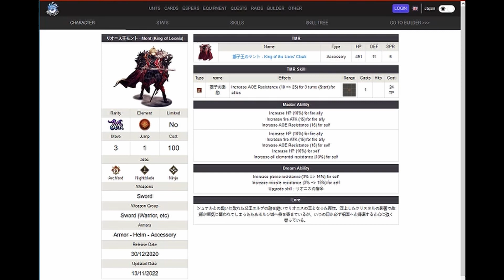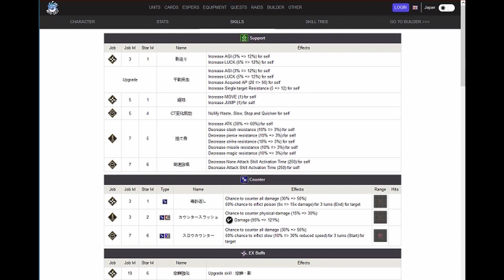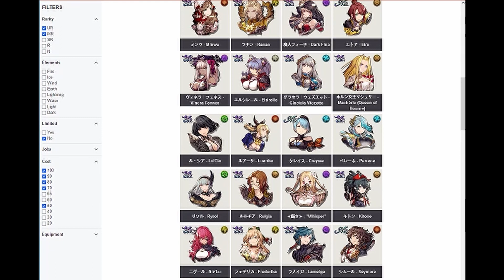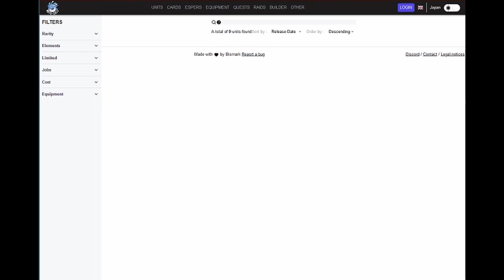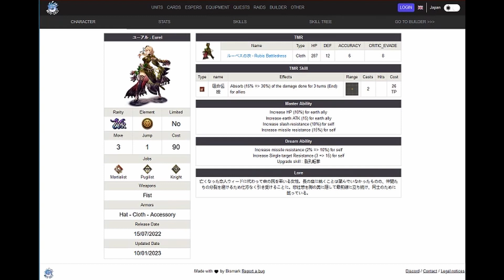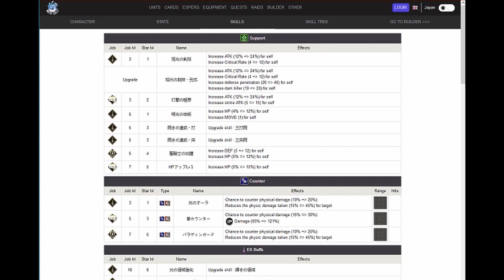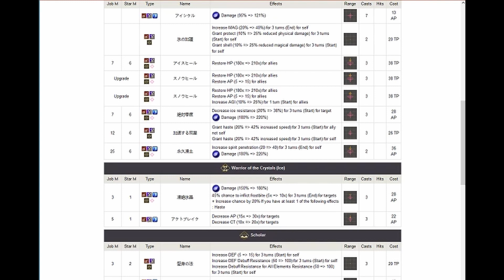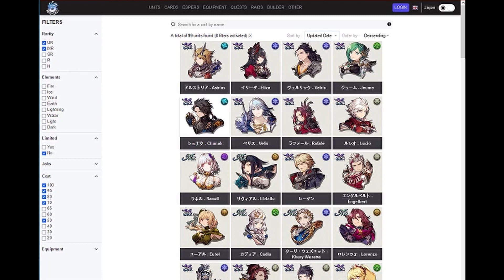Who to Invest your Dreams of the Future in wotv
This video has bee updated ad put i dark mode watch that istead

It also seems to be free on Kindle Unlimited if you have that and wanna check it out.